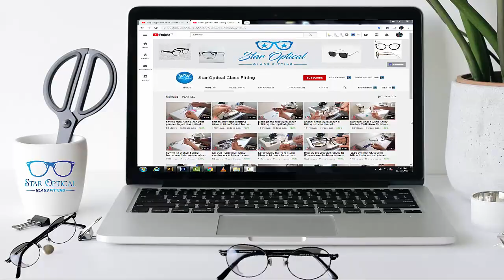rimless glasses mean hole marking ka aasan tarika | star optical glass fitting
progressive glasses in rimless frame

k.t bifocal glasses marking Method

d type bifocal glasses marking Method

How to fix a broken frame

how to repair and clean your glasses legs

Contact Lenses wash Karny Ka Sahi Tarik